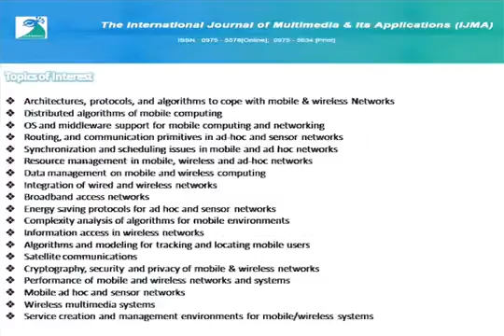The International Journal of Multimedia & Its Applications IJMA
Scope & Topics

The International Journal of Multimedia & Its Applications (IJMA) is a bi monthly open access peer-reviewed journal that publishes articles which contribute new results in all areas of the Multimedia & its applications. The journal focuses on all technical and practical aspects of Multimedia and its applications. The goal of this journal is to bring together researchers and practitioners from academia and industry to focus on understanding recent developments this arena, and establishing new collaborations  in these areas.

Authors are solicited to contribute to the journal by submitting articles that illustrate research results, projects, surveying works and industrial experiences that  describe significant advances in the areas of Multimedia & its applications. Topics of interest include, but are not limited to, the following

 * Audio, image, video processing
 * Digital Multimedia Broadcasting
 * Education and Training
 * Multimedia analysis and Internet
 * Multimedia and Artificial Intelligence
 * Multimedia Applications
 * Multimedia Communication and Networking
 * Multimedia Content Understanding
 * Multimedia Databases and File Systems
 * Multimedia human-machine interface and interaction
 * Multimedia Interface and Interaction
 * Multimedia security and content protection
 * Multimedia Signal Processing
 * Multimedia standards and related issues
 * Multimedia Systems and Devices
 * Operating system mechanisms for multimedia
 * Virtual reality and 3-D imaging
 * Wireless, Mobile Computing and Multimedia

Paper submission:

Authors are invited to submit papers for this journal through e-mail . Submissions must be original and should not have been published previously or be under consideration for publication while being evaluated for this Journal.